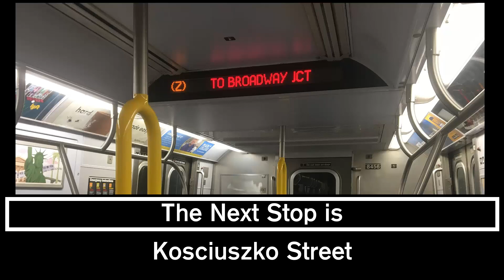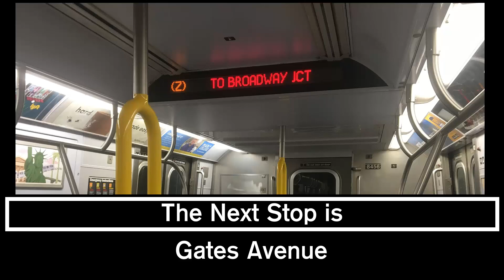ᴴᴰ R160 Z train announcements to Broadway Jct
Also, please do not use these announcements without consent. Thanks.